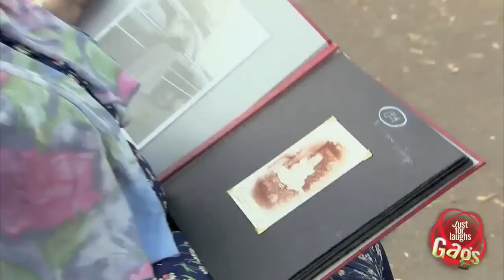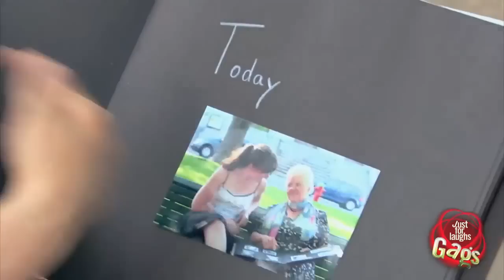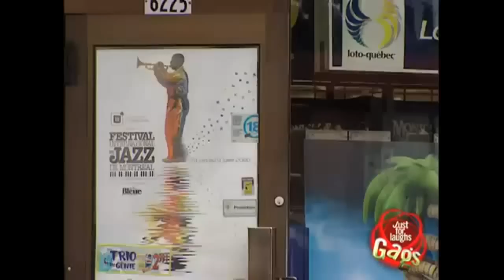Best Of Just For Laughs Gags Part 7